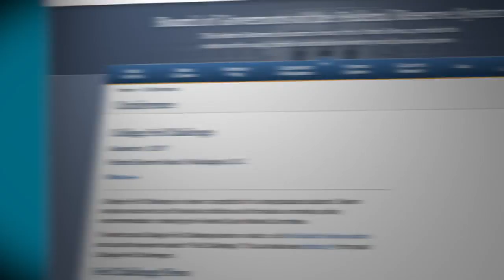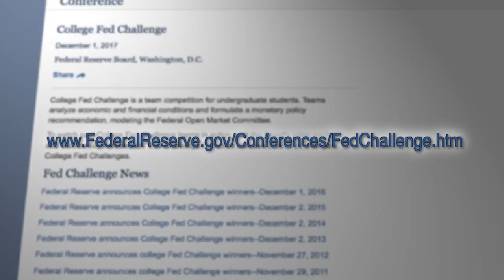National College Fed Challenge